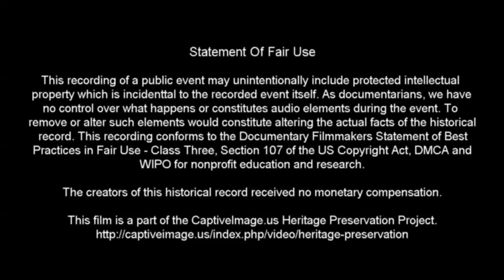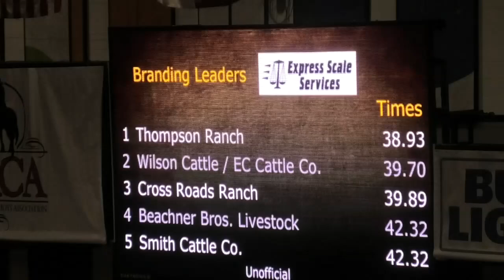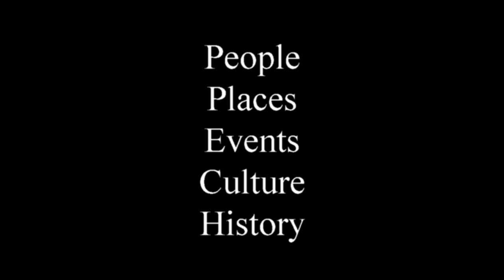Team Branding - 2020 WRCA World Championship Ranch Rodeo | Friday Afternoon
This method of marking livestock has been used for hundreds of years and is still the most efficient way to get the job done quickly and with the least amount of stress on the livestock.

Identified Music Attribution: